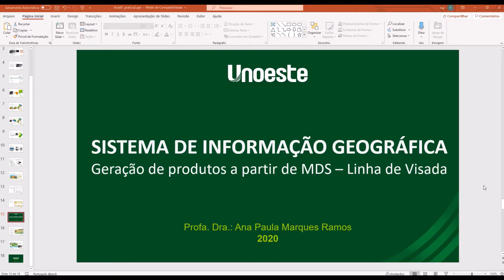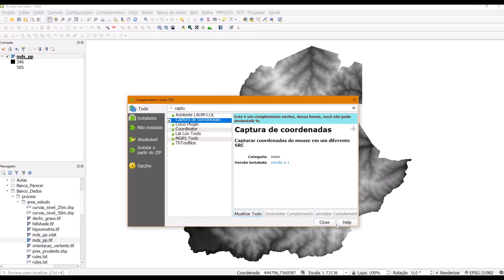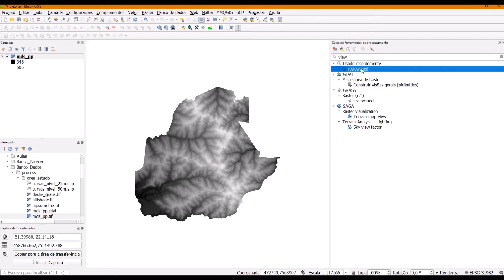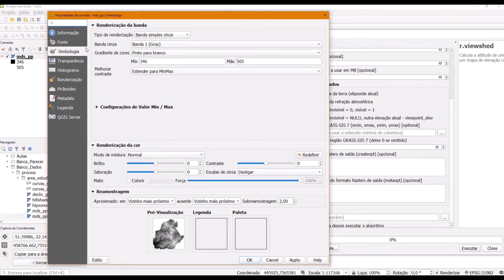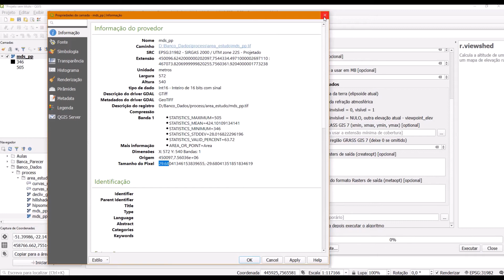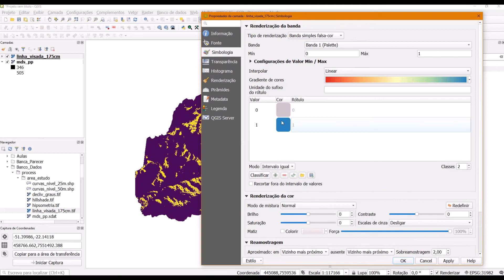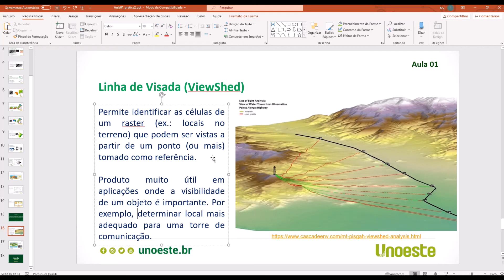Geração de Produtos Com MDS - Linha de visada